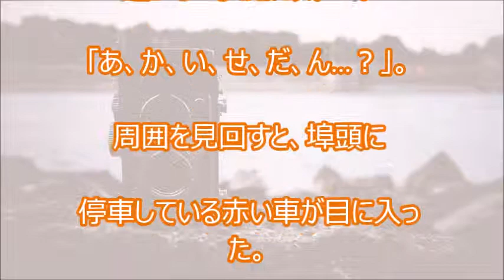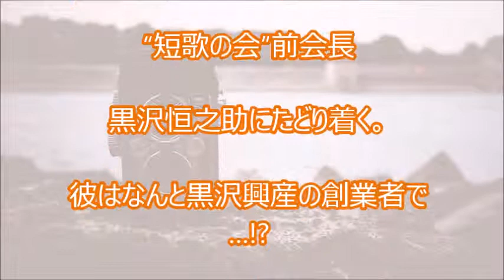上川隆也主演!遺留捜査４【見逃したドラマも映画も無料で!】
「遺留捜査４」を見逃した!けど大丈夫です♪
高画質で安全!無料で見る方法は